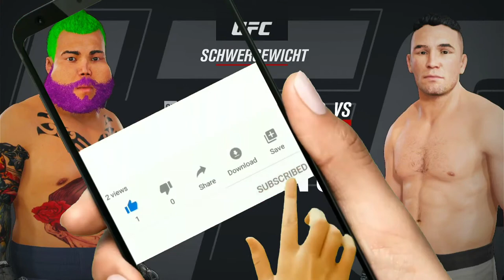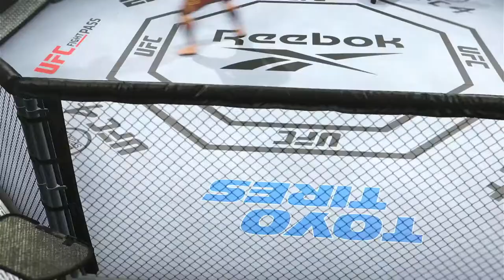#13 UFC4 xboxone MILLER VS COLLINS